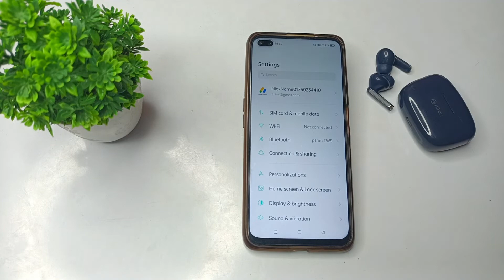how to disconnect Bluetooth in realme 6 pro mobile in Hindi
how to remove earphone sign in realme phone| how to fix bluetooth on problem| how to use realme tv remote in hindi| how to remove ads in realme| how to remove bluetooth name from realme phone| how to remove headphone mode in samsung mobile| how to set custom watch face in realme watch s100| how to connect bluetooth remote in realme tv| how to remove bloatware in realme ui| how to clear bluetooth cache for realme 6 phone| how to clear bluetooth data for realme 6 phone